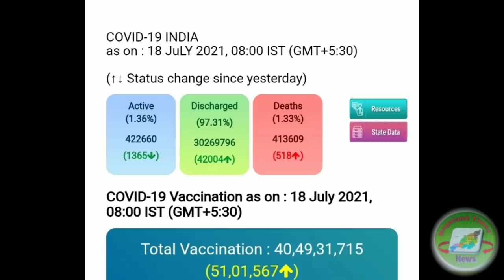18th July How to check NBSE result 2021 NTN Evening News in Nagames (Episode-166)